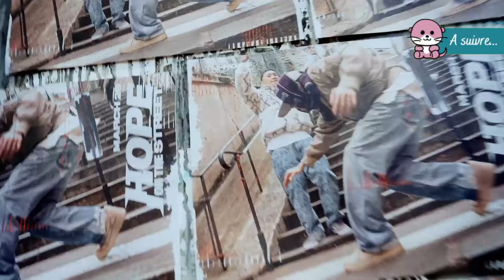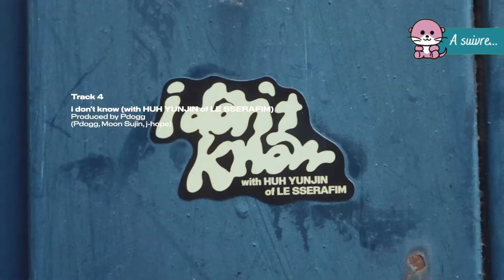J-HOPE X JUNG KOOK is coming 🕺🕺 | BTS Actu'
Chapitres :

00:00 Intro
00:30 Musique | Jung Kook
00:56 Médias | Suchwita x El Capitxn
01:46 Médias | Hobi dans DNAcers
02:10 Médias | Taehyung pour SimInvest
02:52 A suivre | Hope On The Street

Musique utilisée :

- BTS - Telepathy (Instrumental)
- BTS - Blanket Kick (Instrumental)
- BTS - Good Day (Instrumental)
- BTS - Love Maze (Instrumental)
- V - Rainy Days (Instrumental)

jhope | suga | rm | jin | army | jimin | jungkook | jung kook | taehyung | namjoon | yoongi | hoseok | actualités | actus | bangtan sonyeondan | français | Big Hit | HYBE | Jackie Chan